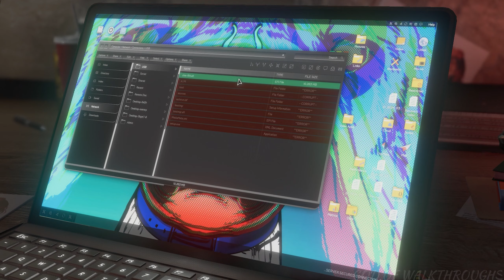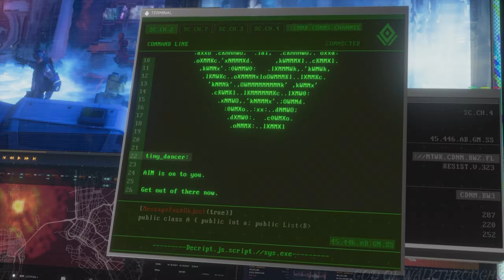Let's Play Marvel's Avengers Walkthrough Part 2 |1080p 60fps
My Specs:-
CPU:- Ryzen 5 3600 Base Clock
GPU:- RTX 2060 Super 8GB.
RAM:- 16 GB Corsair 3000MHZ.
Motherboard:- B450 Max Pro.